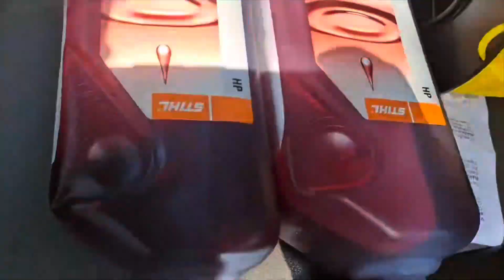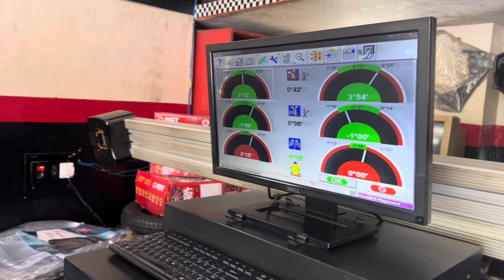Dhruv Ki 1st Dressing Post Surgery | Dhruv’s POST SURGERY DRESSING | INSURANCE BATTLE 😡 | vlog 229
Follow all my social profiles

Cheers😊